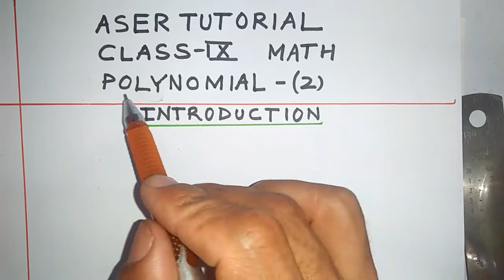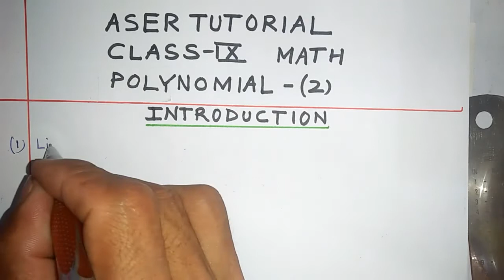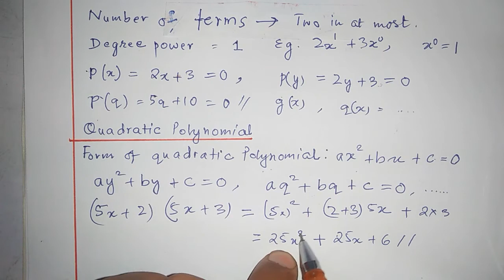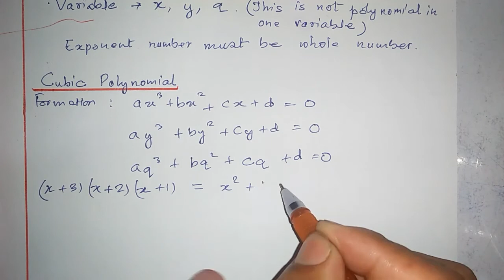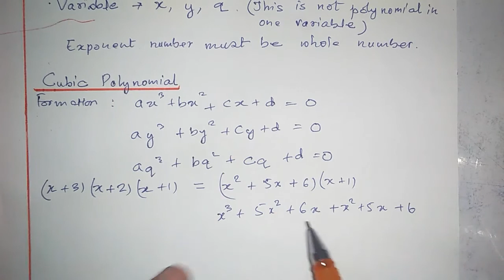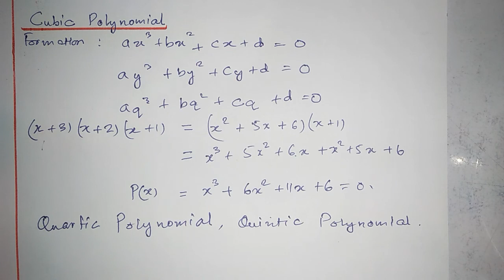Class 9 math|Chapter 2|Polynomial|Important for beginner|introduction of polynomial|C9M2.Aser1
Hello! All videos are available here👇👇👇👇
for Class 9 math

Ex 2.3 Related learn how to divide Cubic polynomial by linear polynomial

Your Lesson Ends Here